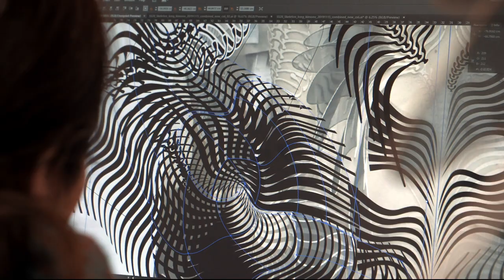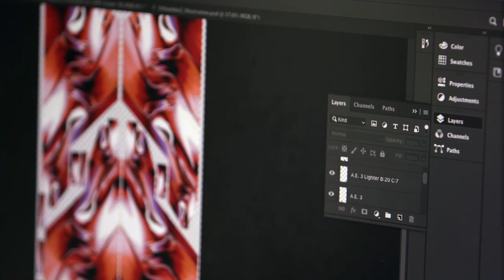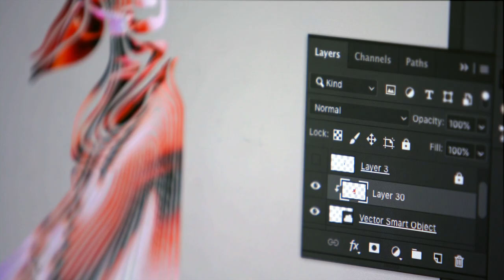Sparking Creativity in Fashion | Adobe x Iris van Herpen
Known for her unconventional construction of garments, designer Iris Van Herpen aims to redefine fashion as the “engine of innovation.” As one of the most progressive female designers in the industry, we asked Iris to create a custom dress in her own unique style and voice that speaks to how creativity and Adobe are helping shape the fashion industry.